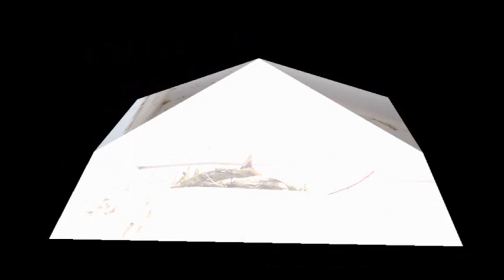Amsel-Babies 26 Mai 12